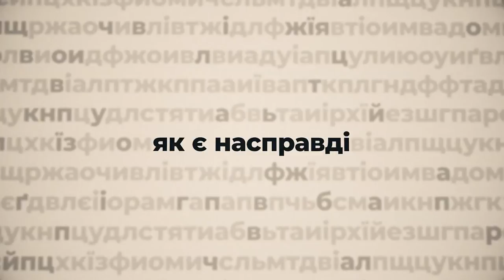Ольга Довжук, директор Департаменту ЖКГ Кіровоградської ОДА - ПО СУТІ | телеканал Вітер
- звідки взялися мільйонні борги тепловиків  і хто їх буде  відшкодовувати?
- де закінчується господарник і починається популіст?
- де взяти сантехніків і як знизити собівартість комунальних послуг?
- коли перестануть мерзнути жителі Світловодська?